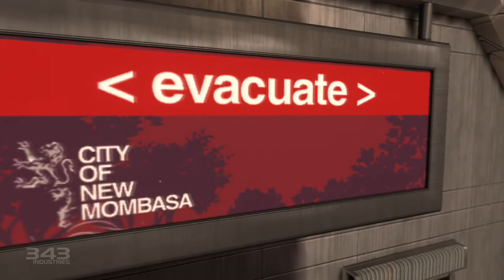Halo: Combat Evolved - Spark Multiplayer Gameplay Trailer [HD]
Developers:343 Industries, Certain Affinity, Bungie
Publisher: Microsoft Studios
Platform: Xbox 360
Release Date: November 15, 2011